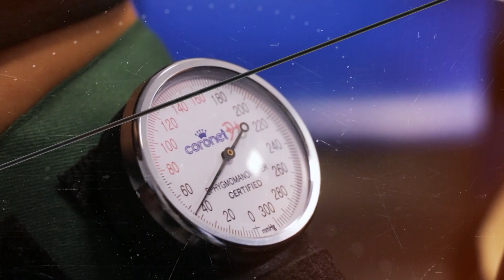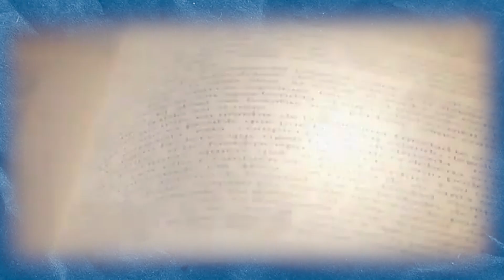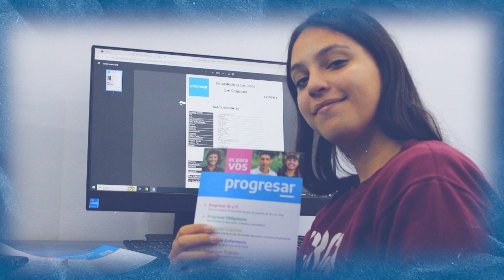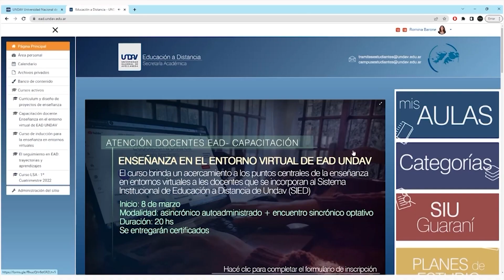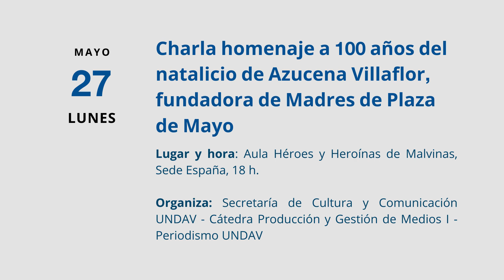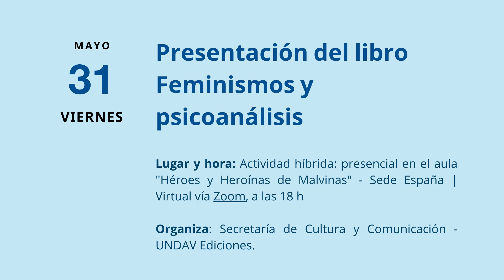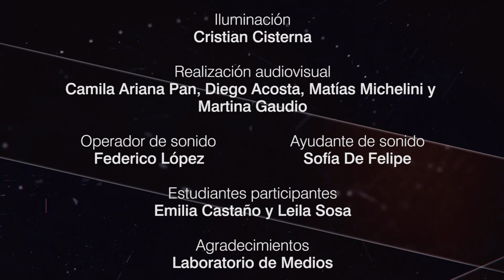RSN Temporada 2: Programa 6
RSN Programa #6: del 27 de mayo al 2 de junio.
Segunda temporada del Resumen Semanal de Noticias UNDAV.

En este programa puede verse una entrevista a Ricardo Herrera, Subsecretario de Planeamiento y Vinculación en UNDAV, como así también un informe especial sobre la Diplomatura Superior de Estudios de Estrategia, Geopolítica y Relaciones Comerciales para el Interés Nacional. Además, se compartió la agenda semanal con los eventos y actividades de la UNDAV.

Semana a semana, RSN comparte con la comunidad todas las noticias que hacen al acontecer universitario de la UNDAV a través de entrevistas, informes especiales, resúmenes de actividades y la agenda de lo que sucederá.

RSN es una realización audiovisual de la Secretaría de Cultura y Comunicación de la Universidad Nacional de Avellaneda (UNDAV) que se emite en la pantalla de UNDAV TV, con la participación de la Dirección de Prensa y Comunicación Institucional y la Dirección de Medios.
A su vez, el programa es realizado por estudiantes dentro de la materia Contenidos y Modelos Digitales, del profesor Roberto Rodríguez, de la Licenciatura en Artes Audiovisuales.